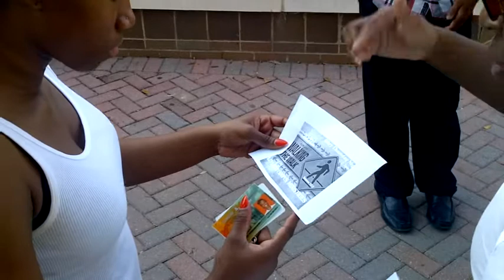FAMU ACM Outreach Mirlotte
FAMU Advent Campus Ministries first outreach of the semester on the campus of FAMU at "The Set" in a unique but simple way watch the clip if you want a good laugh. :)